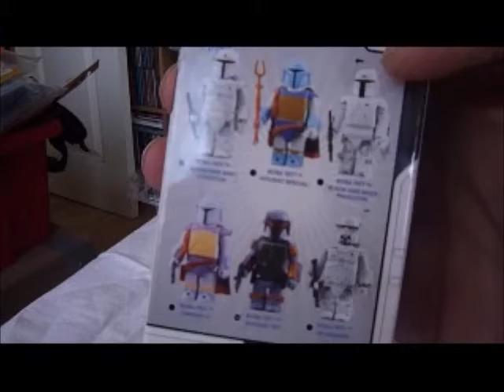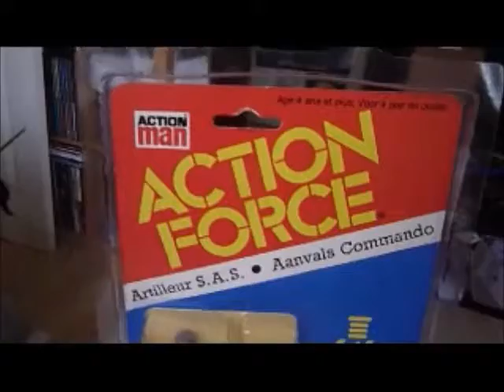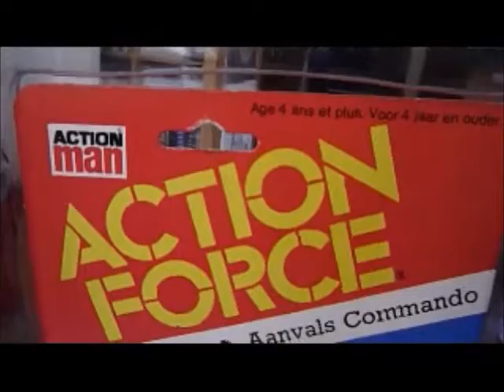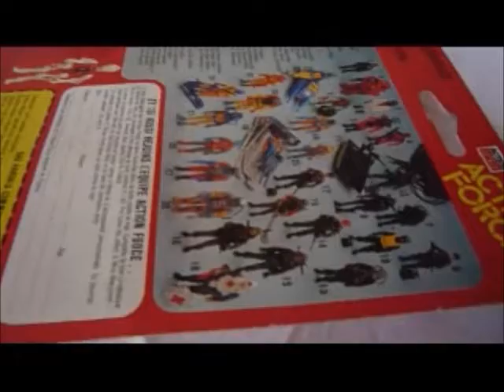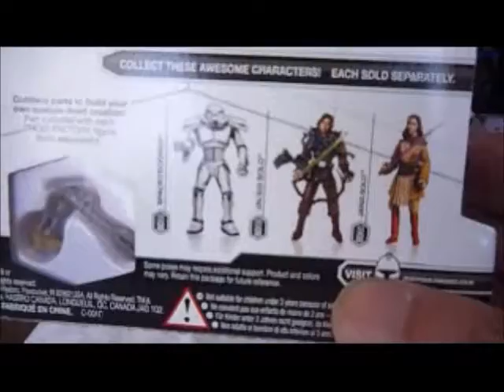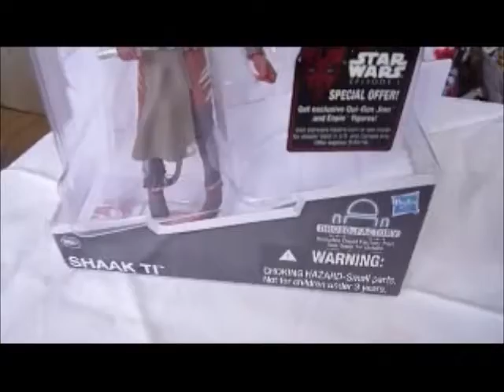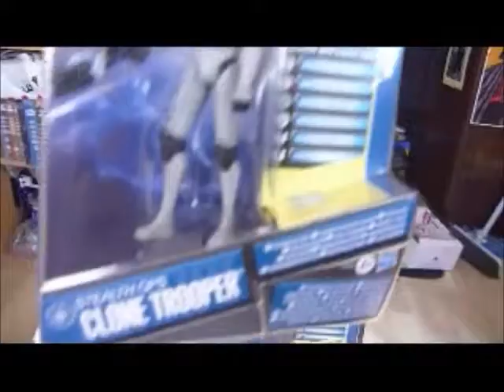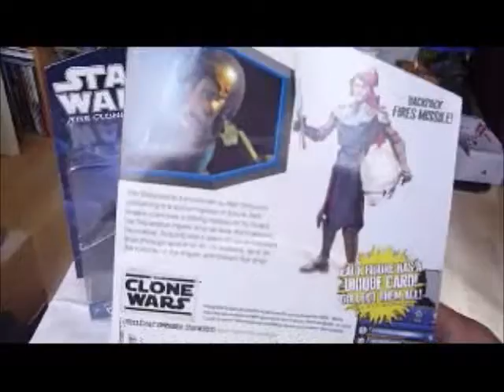MY LATEST STAR WARS HAUL- GOOD FRIDAY 2012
Star wars haul mostly...stuff been around for a while just started reviewing it today!